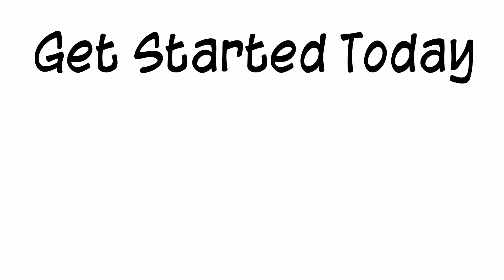St. Gerard Majella Website Sponsorship